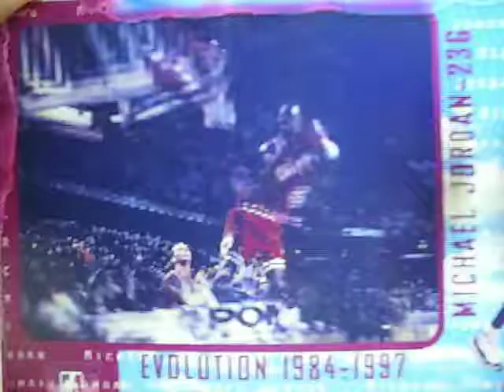Shaq Shaquille O'neal All Star #67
¿Te gustó?  Cómpralo en MercadoLibre.